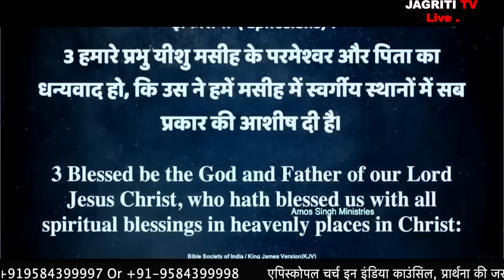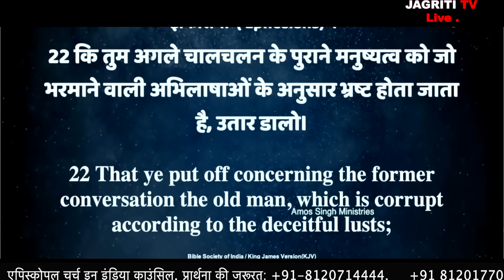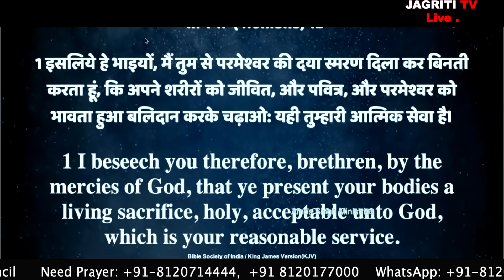स्वर्गीय धन कैसे प्राप्त करे ? || Achieving Heavenly Treasures || Bishop Amos Singh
Books written by Bishop Dr. Amos A Singh

येशु का लहू - Rs. 100/-
कलीसिया और सेवा - Rs. 100/-
स्वर्गीय खज़ाना - Rs. 100/-
अंतिम जागृति - Rs. 100/-
परमेश्वर के पुत्रों का प्रगटीकरण - Rs. 100/-
याजकीय परिवार - Rs. 100/-
यहोवा का तेज - Rs. 100/-
जीवनदायक आराधना - Rs. 100/-

Postal Charges - Rs. 150/- to  200/-

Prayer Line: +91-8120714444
Follow us in Facebook Page: Amos Singh Ministries